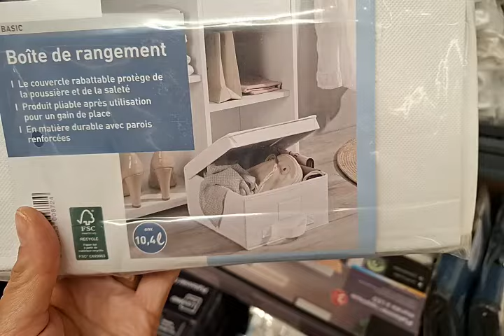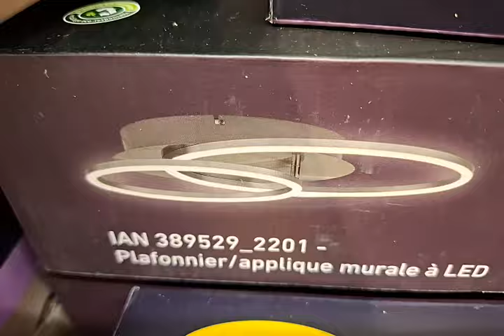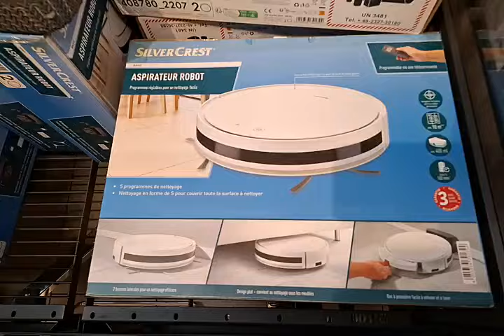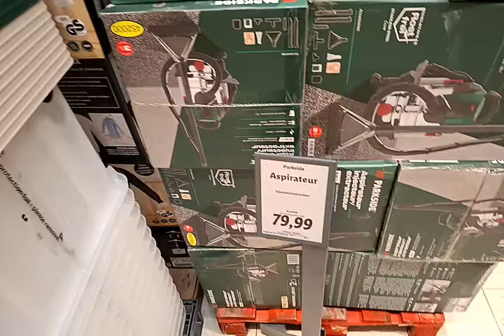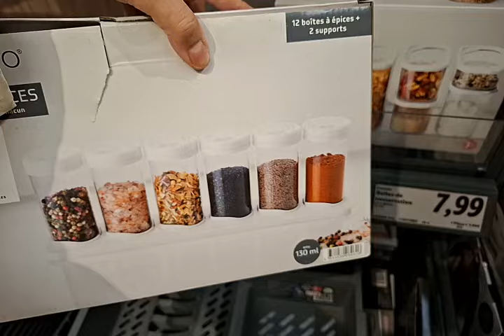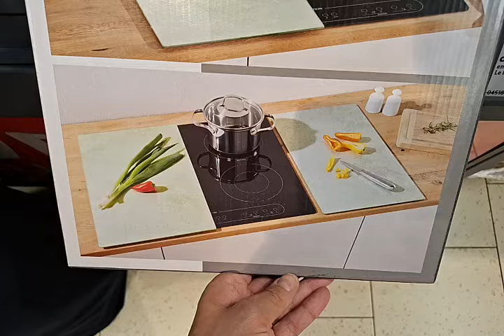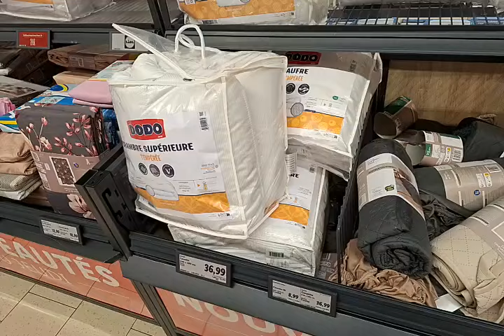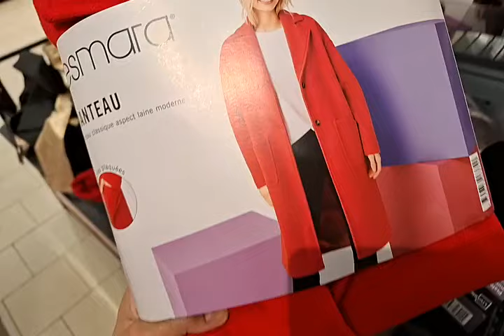LIDL ARRIVAGE 😱 PROMO 19 septembre 2024